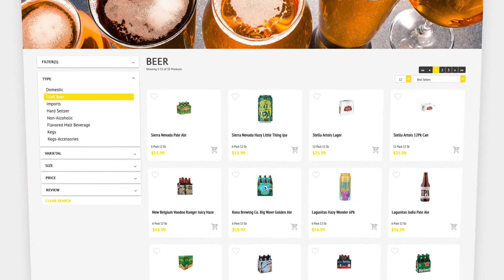AlcoholDelivery.com $5 off your first delivery!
Want Alcohol delivered in under an hour? We deliver everything from Beer, Wine, and Liquor.